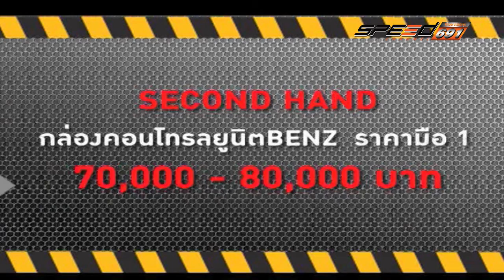SPEED CAR CLINIC BENZ c220 24 เม.ย. 59 (1/4)